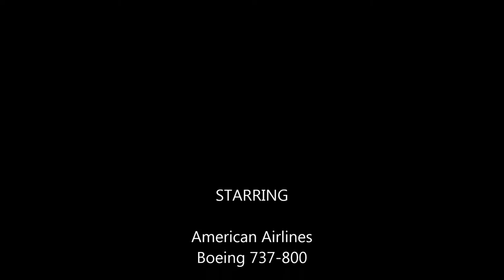Landing at Miami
Landing at Miami (MIA), on an American Airlines Boeing 737-800, arriving from Mexico City (MEX)